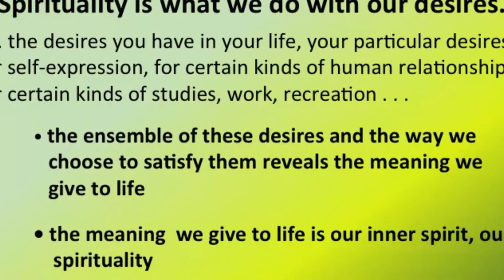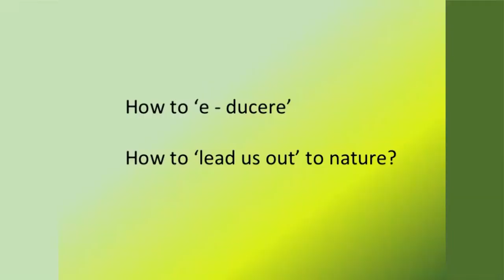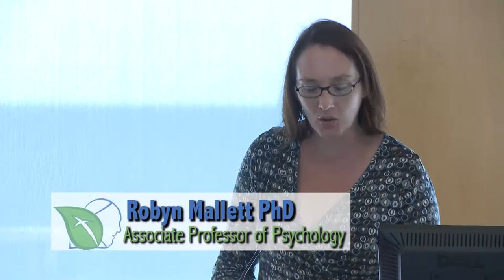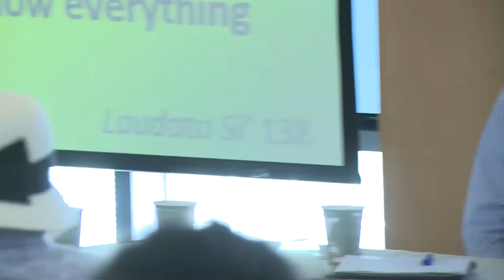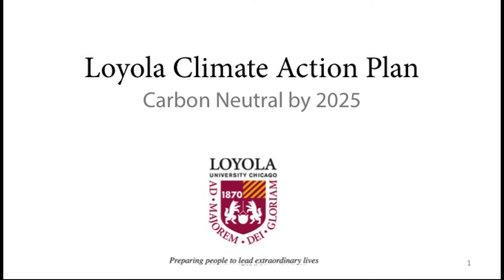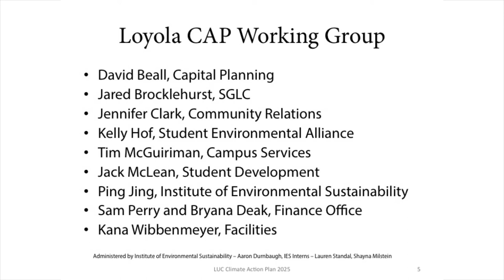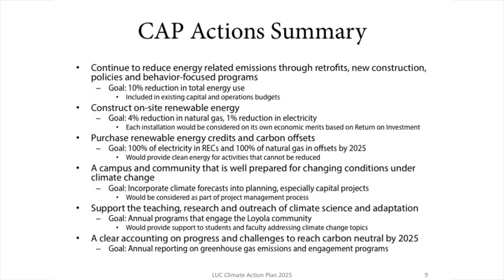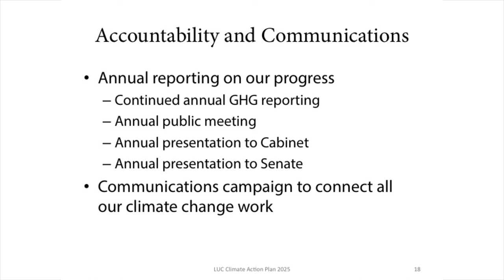Laudato Si' Part 2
WELCOME
Susan Ross, PhD, Chair and Professor, Department of Theology

SYMPOSIUM II
ACADEMIC RESPONSES BY LOYOLA FACULTY

William French, PhD, Associate Professor of Theology,
     Integral Ecology
Hille Haker, PhD, Richard A. McCormick, SJ., Chair of Catholic Moral Theology
     Lines of Approach and Action
Michael Schuck, PhD, Associate Professor of Theology
     Ecological Education and Spirituality

MODERATOR: Robyn Mallett, PhD, Associate Professor of Psychology

TOWN HALL I
LOYOLA 2025: PRESENTING LUC's CLIMATE ACTION PLAN

Aaron Durnbaugh,
     Director of Sustainability
Wayne Magdziarz,
     Sr. VP, Capital Planning and Campus Management
Summur Roberts,
     Director of Community Relations

MODERATOR :Kathleen Maas-Weigert, PhD,
The Carolyn Farrell, BVM, Professor of Women and Leadership &
Assistant to the Provost for Social Justice Initiatives

Video 2
Produced by The Hank Center
Filmed and Edited by James Collins, Rambler Productions